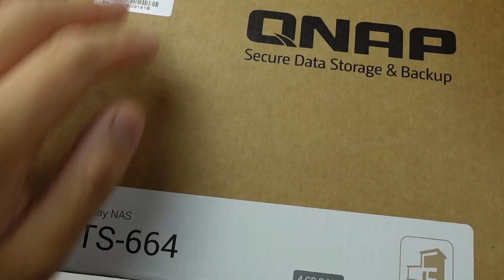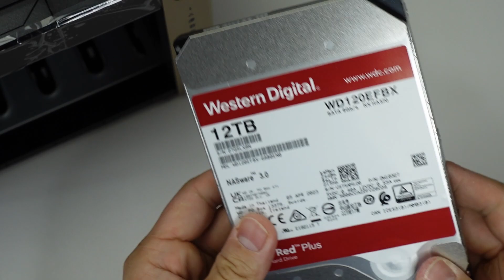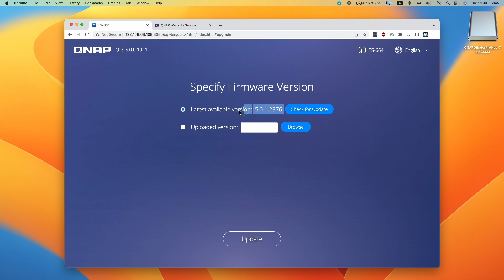FULL hardware upgrade for QNAP NAS! Hard drive, RAM and SSD install tutorial for TS-664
QNAP:
TS-264 2-bay
TS-464 4-bay
TS-664 6-bay

► My Recording Setup:
►► My equipment: